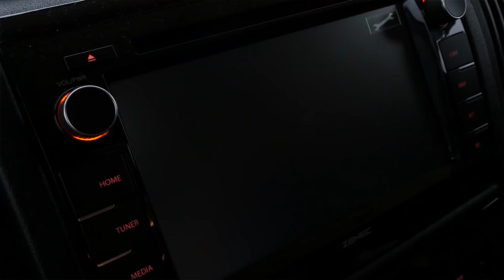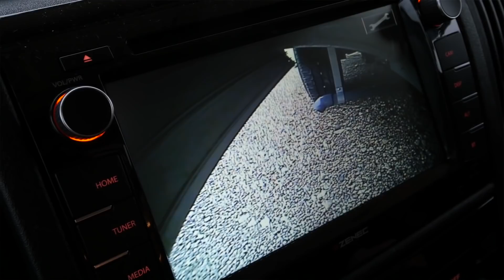Автодом Hymer B-Class Dynamic-Line 588. Обзор.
Translate to Russian sashaepik
Hymer ведущий производитель автодомов в Европе и с 2018 года официально поставляет свою продукцию в Россию через дилера "Яхты на колесах".
Вашему вниманию интересное предложения для покупки. Автодом уже произведен и может быть куплен для России.